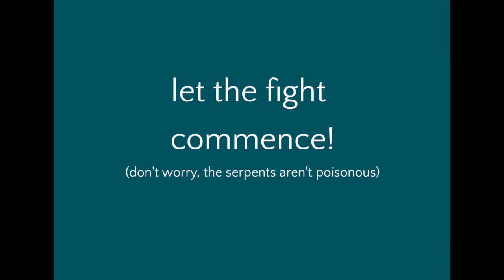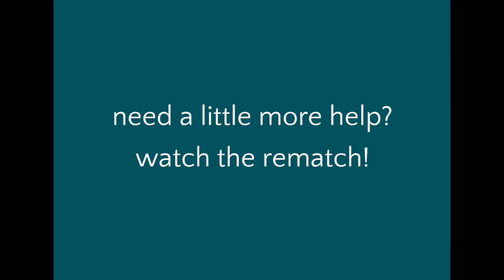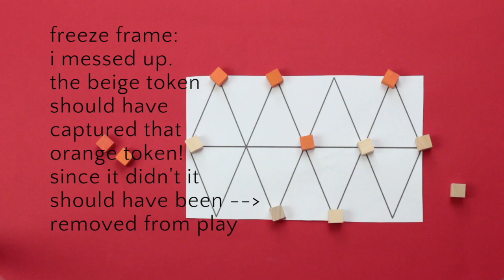Kolowis Awithlaknannai - the fighting serpents game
Kolowis Awithlaknannai, otherwise known as the fighting serpents game is an abstract strategy game from the Zuni people in present day New Mexico. It is a two player game that can be played on a board you make yourself.

The video demonstrates how to play Kolowis Awithlaknannai on an 8 triangle board, but the rules can be transferred to play on any size board, simply increase the number of tokens.

At the start of each game, players should have as many tokens as they need so that only the middle point is vacant.

Learn more about Native American games and culture at the Institute for American Indian Studies